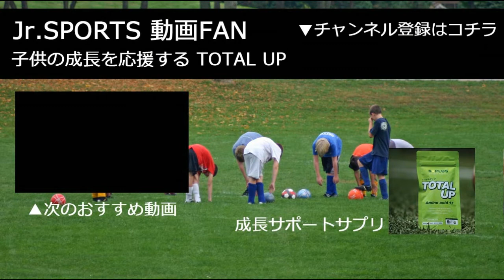ワールドチャレンジ2017準決勝② 大宮アルディージャ×東京都U-12【後半】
2017年8月27日 味の素フィールド西が丘で開催されたU12ジュニアサッカーワールドチャレンジ2017準決勝（最終日）大宮アルディージャ×東京都U-12【後半】

対戦結果詳細はコチラ（U-12ジュニアサッカーワールドチャレンジ2017実行委員会）